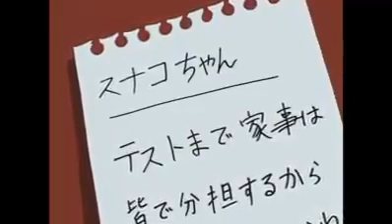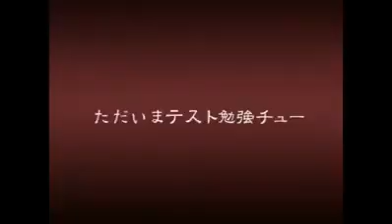Yamato Nadeshiko (Tagalog Dub) - Ep 11